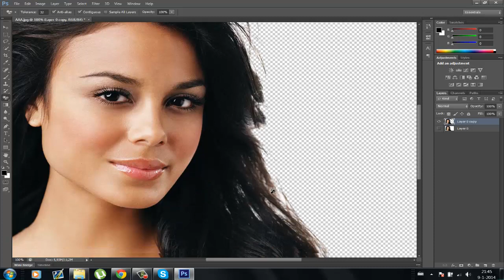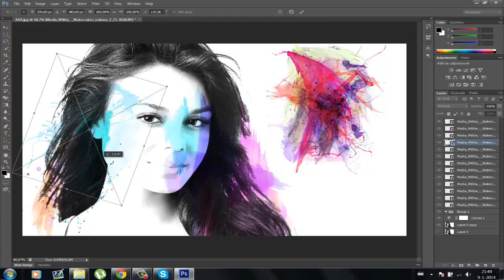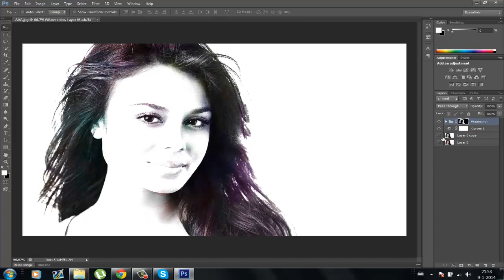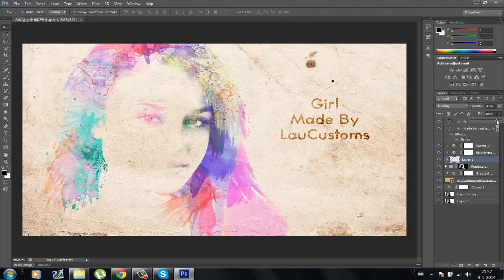''Girl'' - Speedart Made By Adv Lau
Sup Boys & Girls :)
This is my very first try to make a watercolored picture
This was my 3rd recording try, so it's not that great but I think it looks pretty good afterall :)